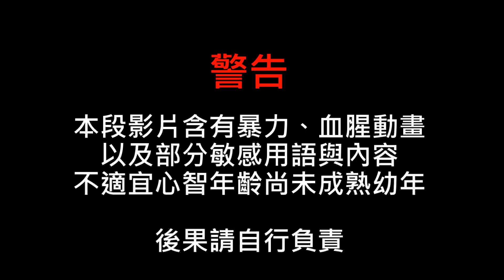【主宰之戰】第22章：蜘蛛巢穴 | Minecraft動畫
萬達蘭傳記S3E22
困在蜘蛛繭中的芮雅，被可璐菈帶到她的海上秘密基地，然而此時出現意想不到的救星...

有能力的話也可以參考會員，一個人小小貢獻的積少成多，對頻道幫助很大！